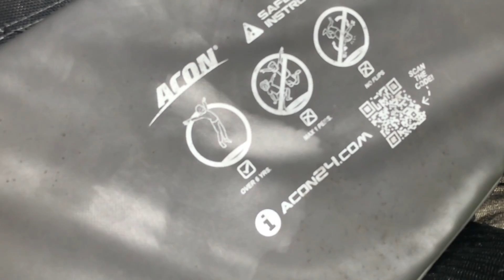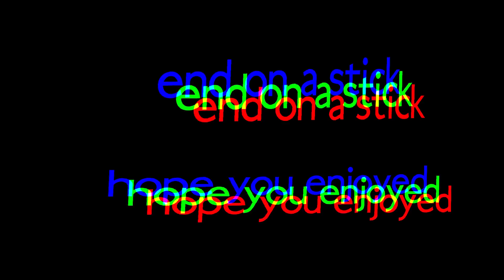*FLIP CHECK* Episode 2: Game of F.L.I.P. and 1st Landed Double Backflip!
A 91 degree tramp session with Derek the mad talented homie

Shotcut Free Editing Software Camera and Mic: iPhone 7